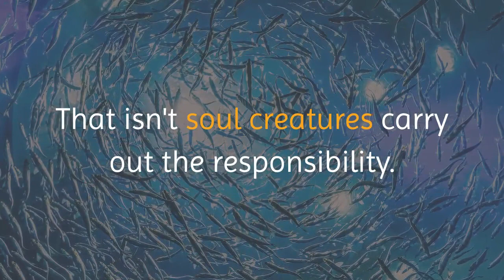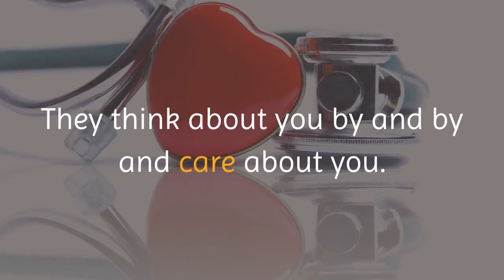Cosmic Spirit Animal Review - Watch Before You Buy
How To Find Your Spirit Animals?

What they can do to you makes the advantages of having a perfect partner light in correlation. The distraught thing about what a great many people miss and some never find, in any event, over the span of their lives

Have you at any point gotten extremely incredible instincts that you ought to or shouldn't accomplish something, and didn't have a clue where the sense originated from despite the fact that it felt" right?" Is there would someone say someone is that is significantly progressively basic for you to meet bond with, than your perfect partner? I realize that it appears to be difficult to accept. You need it.

Everything starts here. Your Cosmic Spirit Animal

That isn't soul creatures carry out the responsibility.

I have seen that numerous individuals contribute a lot of time looking for their" perfect partner."

These emotions are right on the money, and there's an explanation.

What's more, they have been standing by to relate as long as you can remember.

When you know what their identity is and why they have been searching for you, there'll be no"un-knowing."

I'm so upbeat this is transpiring!

(I think you'll comprehend all that I am stating, promptly, when you see what their identity is).

Should you answer them back immediately But since they've put a telephone out into the world for you may have the option to discover them.

Today please answer and let them know whether you need to interface together here.

Since you are being searched for by your spirit creature, it is.

I trust you will take me up on this greeting currently, to start the captivating excursion of your own life.

In the event that you endeavored to go scanning for them presently no doubt about it, they wouldn't be there.

Possibly you have felt pulled in to a specific creature for reasons you can't depict, in the common world?

They think about you by and by and care about you.

It appears to be critical.

In any case, it's actual.

Inestimable Spirit Animal Review

Only an admonition?

Months, here and there years, infrequently even most of the lifetimes.

Find Out Why You Are Here On This Earth And Find Out Your True Calling In Life By Clicking The Link In The Description Below To Get The Power Quadrant System That Answers All Those Questions And More!